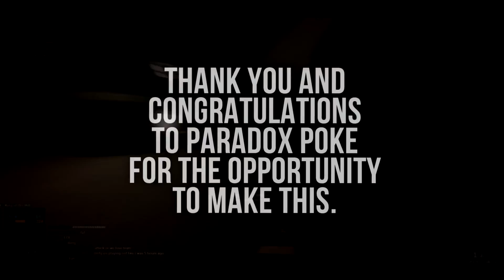LEGACY - POKE1K CHALLENGE ENTRY (WON 1ST PLACE!)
LEGACY - POKE1K CHALLENGE

All the clips and the edit is my work,
which took me two weeks to hit the
clips which were going to be for
PHINKED 2, and the edit took me 13
hours to edit, and 9 more hours to
render.

READ PLEASE

Yo guys, what's up. My name is PhinK, and today
I'm bring you all another fantastic video!

Special thanks and congratulations to Paradox PoKe
That's insane dude, keep it up. As for MY fans, thank
  very quickly!